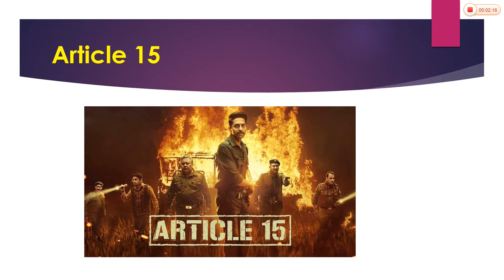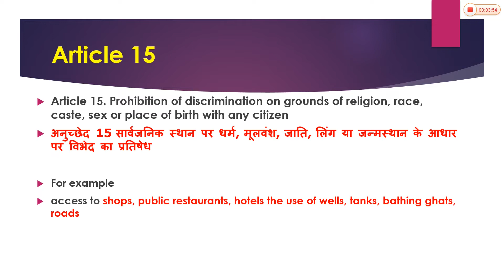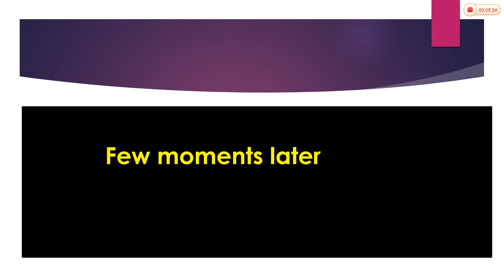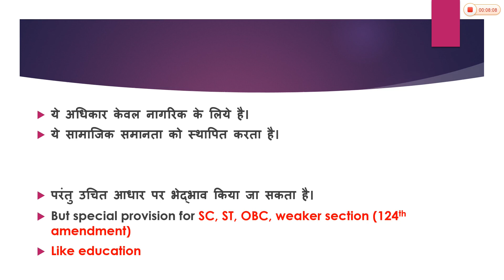Article 15 -Fundamental Rights | Indian constitution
hello viewers
this video contains Article 15 of Indian constitution.
Article 15 is related with Fundamental Rights. this is helpful for new aspirants of UPSC, State PCS, SSC, Railway, other competitive exams.
this lecture has been recorded in hindi language.